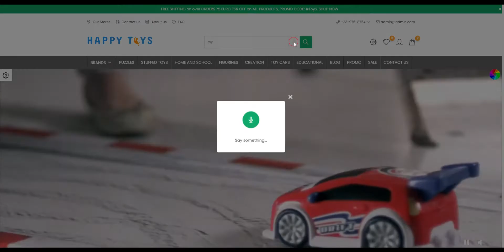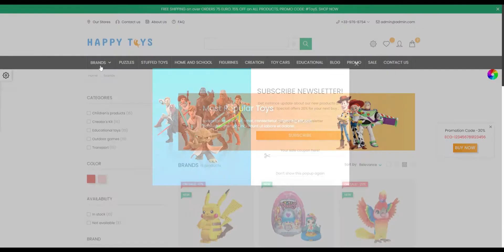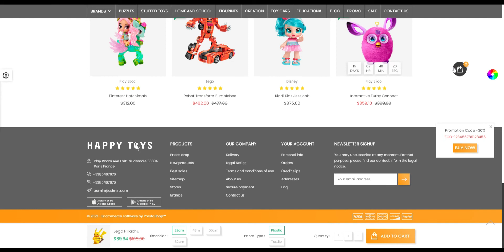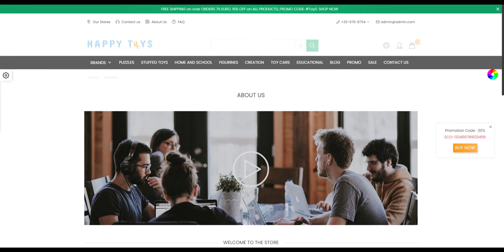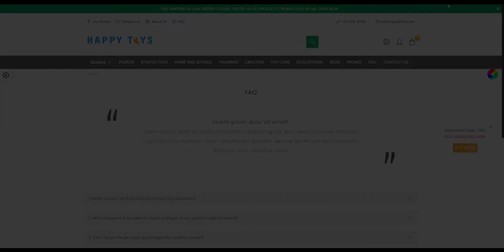Happy Toys - Premium Prestashop Theme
The theme has all the required tools and features to create a super-fast responsive website with an amazing design. Grab this theme now to quickly create your own modern and professional store.